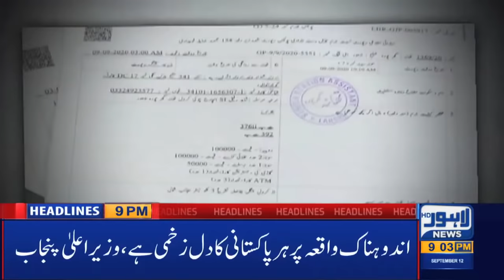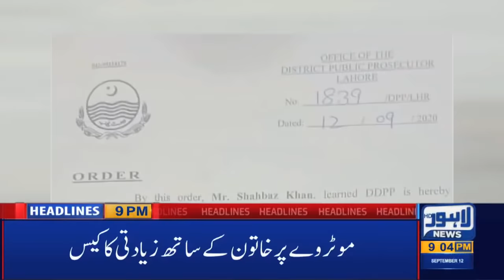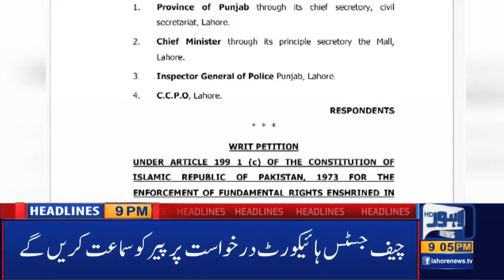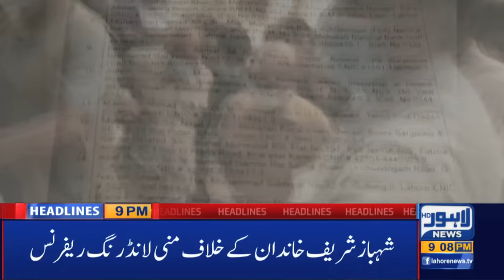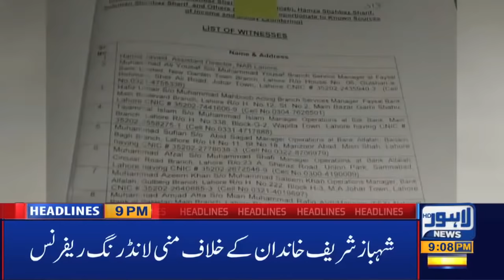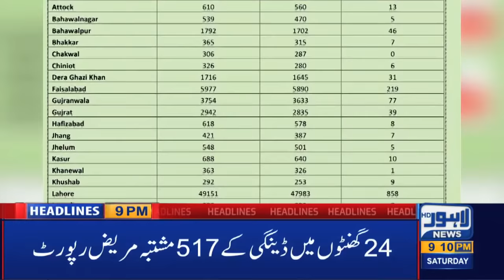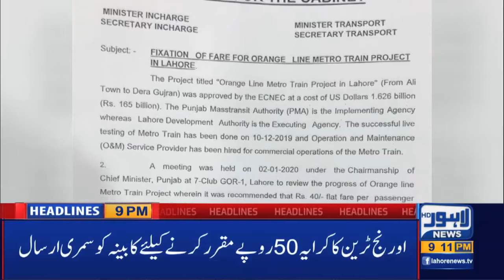Watch 09 PM Headlines | 12 September 2020 | Lahore News HD